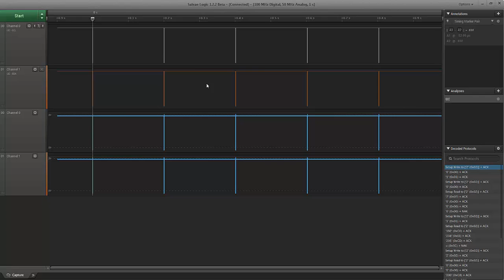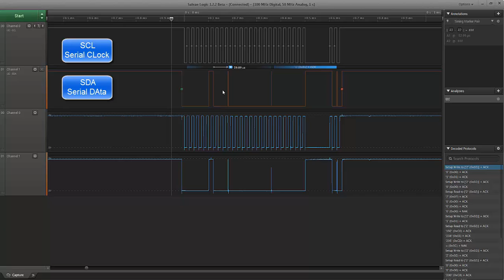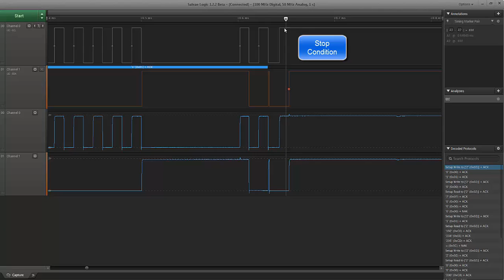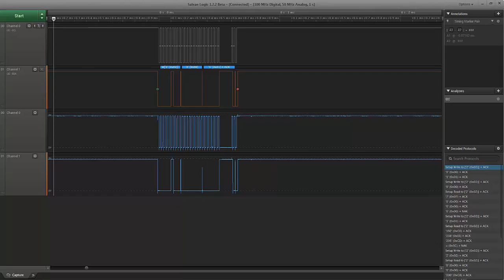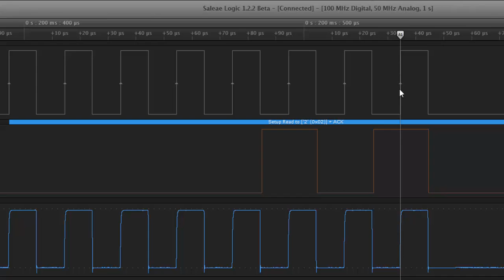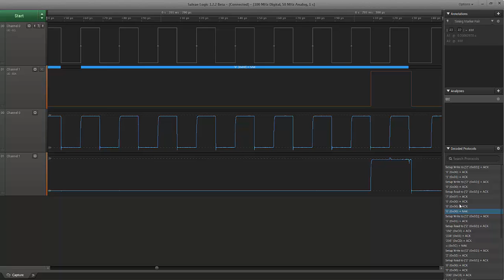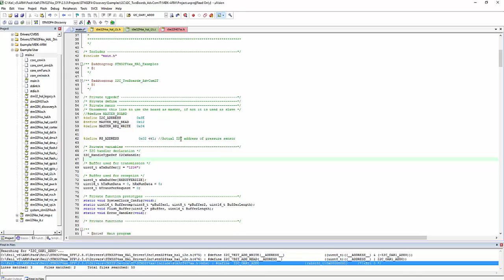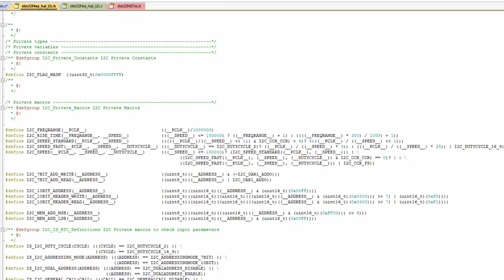{2} Real world I2C for beginners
Not an I2C tutorial, but some fairly basic events that will occur when using I2C in the real world which may trip up first time users.  Clock stretching, start and stop conditions, ACK, NAK, and address justification.